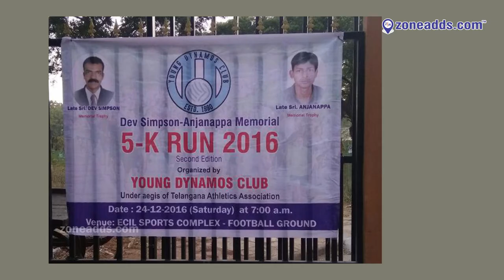Young Dynamos club ( YDC) 5k Run & Football Tournament 2016 || zoneadds.com